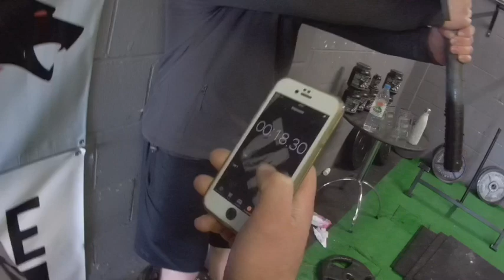Gateshead Strongest Novice 2019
Highlights of Gatesheads Strongest Novice 2019

Louis Franklin
David Graham
David Purser
Steve King